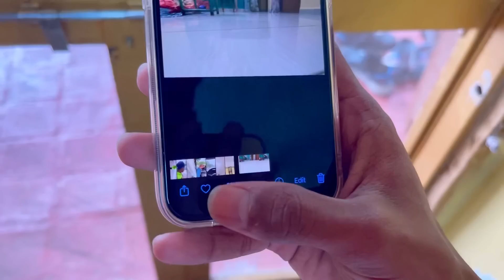It’s a marriage day 😍❤️ | Family Vlog | Daily Vlog | Dharwad | Hubli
Mail :- pajjukevlogs

May God Bless You With Name & Fame  ❤️

     STAY HOME 🏡

                               STAY SAFE 😷

                                                    STAY SEXY ♥️